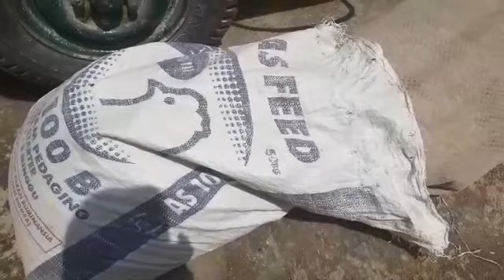Ide Bisnis Yang Cocok Di Pedesaan||Penggilingan Padi Keliling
Penggilingan Padi Keliling
Hallo gaes, kali ini saya lagi di kampung, pas kebetulan ada penggilingan padi keliling,
Saya kepo in,
Bagaimana proses penggilingannya?